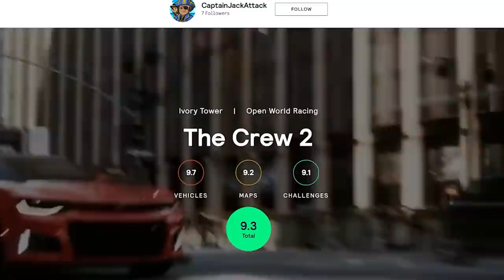105 KEYS LEAKED?! CRAZY GAME MODES! (Roblox Funky Friday)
105 Multi-Keys just got leaked on Roblox Funky Friday including other game modes soon coming to the game! The developers of Funky Friday ended up leaking some cool stuff in the Funky Friday Discord server and we'll be showcasing them and explain what we could get as well!

Timestamps
0:00 Intro
0:30 21 Keys Coming To Funky Friday?!
1:35 105 KEYS TOO?!
2:44 50 Key Gamemode As Well!
3:29 Which Songs Are Coming??
6:11 Boss Mode MIGHT COME?!
7:30 210 Key Mode?